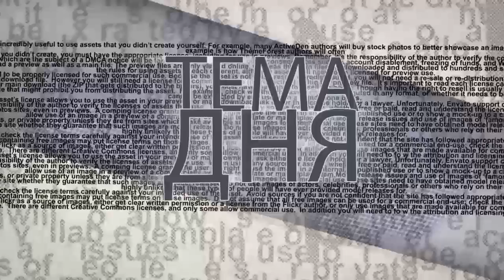Хочешь быстро стать "немцем"? Прими ислам и купи резиновую лодку...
Почему спецслужбы Германии и других государств Европы не высылают из своих стран тысячи известных им активистов исламистских организаций? Что может измениться во внешней и внутренней политике Германии в случае, если канцлером изберут главу СДПГ Олафа Шольца? Будет ли он придерживаться традиционной для СДПГ политики еще со времен канцлера Вилли Брандта на тесное сотрудничество с Россией? Могут ли в Кремле в случае победы Шольца открывать французское шампанское, которое вновь разрешили поставлять в Россию? Получили ли в Германии широкую поддержку «расшаркивания» президента страны Франка-Вальтера Штайнмайера перед турецкой общиной страны и призывы к изучению ислама в немецких школах? Можно ли эти его высказывания считать предвыборными и рассчитанными на определенную категорию избирателей? Комментарий в эфире ITON.TV основателя ИД «Русская Швейцария» Александра Песке. Ведущий программы Александр Вальдман.